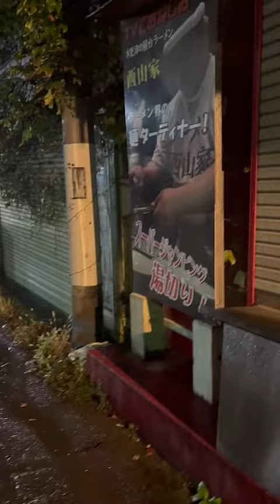10月18日西山家天気予報！